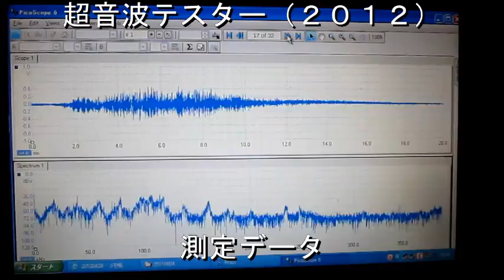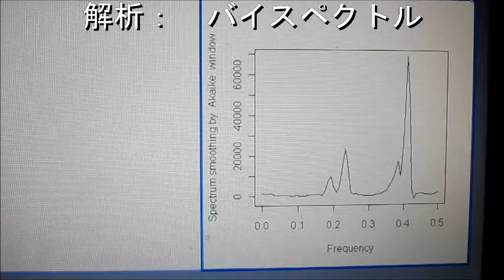超音波洗浄器 ４２ｋＨｚ